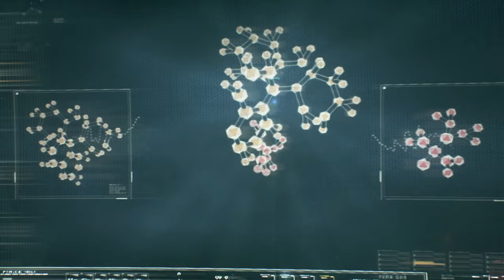Playing Batman: Arkham Knight with my favorite suit mods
Mod Links -

Suicide Squad Kill The Justice League - Arkham Evolved Batman-

As the newest member of the Batman Arkham series, you must save Gotham City from the evil Killer Croc and other most wanted criminals. In this full walkout, you'll get to see every detail of the fight, from beginning to end. With this walkthrough, you won't have any trouble getting through Batman: Arkham Knight!